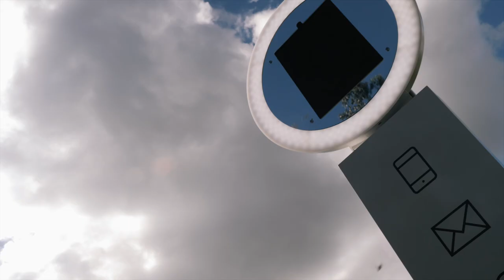The Gardens, Yalding - Celebration of Gardens - Wedding Styled Shoot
Concept/organisers @bridalhairandmakeupkent
Main suppliers
Venue @thegardensyalding
Photographer @tcullenphotos
Videographer @diamond9productions
Bridal shop @victoriaelainebridal
Maids dresses @matchimony
Groom Suit @couchmanbespoke
Florist @hellesandhedges
Venue styling/furniture @villagevintagehire
Lawn games @roseroyceevents
Tablescape @idyllicdayseventhire
Cake @hannascakecreations
Veils/robes @amielisahbridal
Photobooth @temptation_towers
Consultant @theweddingowl
Stationary @emily_smith_designs
Hair & make up @bridalhairandmakeupkent
Music @thegrimeviolinist and @rookiedj1
Models @nickandjem
Flower girl @katya_6kids

Jewellery @lelu_fashion
Nails @_thepaintsaint
Napkins/runner @allthingspretty.weddings
Ribbon @silkandpurl
Pearl hairband @tiaralornagreen